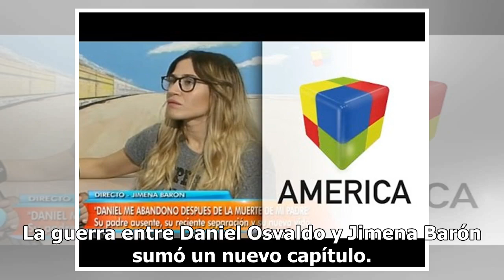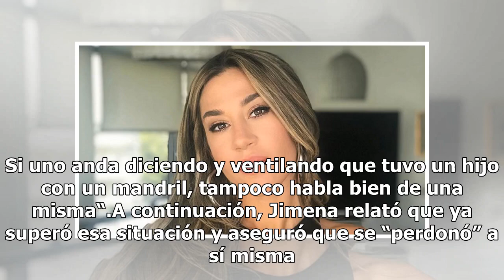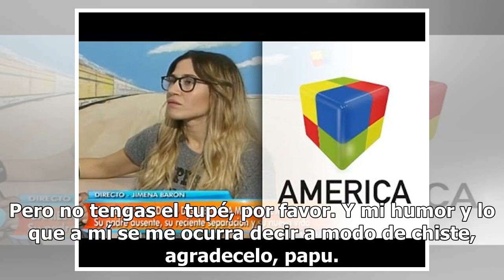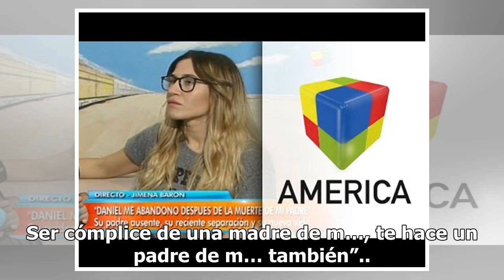Jimena Barón, furiosa con Daniel Osvaldo, lo destrozó en las redes sociales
Jimena Barón, furiosa con Daniel Osvaldo, lo destrozó en las redes socialesLa actriz tildó de “mandril” a su expareja y sostuvo que fue un error haberlo elegido como padre de su hijo. La guerra entre Daniel Osvaldo y Jimena Barón sumó un nuevo capítulo. Luego de que el exfutbolista escribiera una ca...